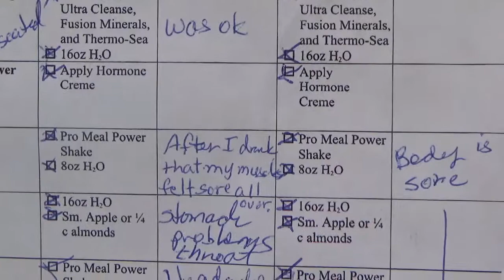Nancy Day 3 on weight lost